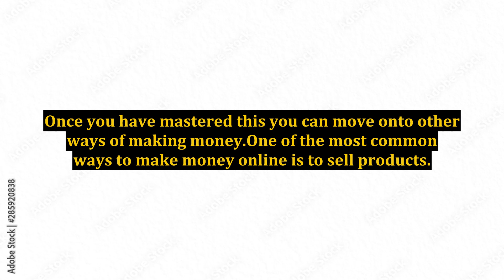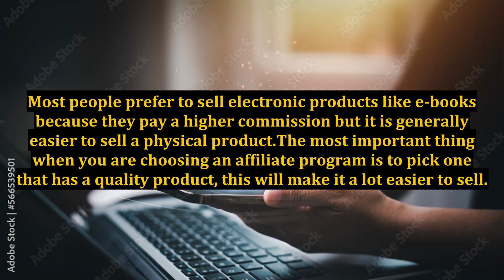Make Extra Money Online by Selling Products